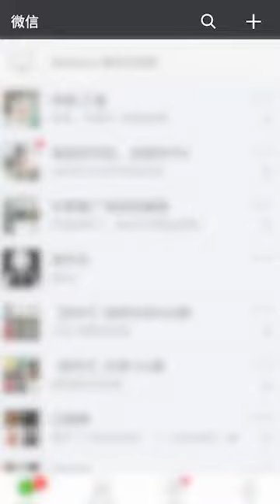Awesome cooking | Terror cooking